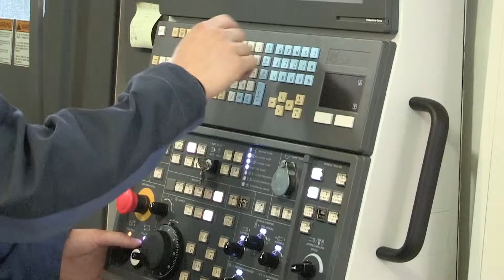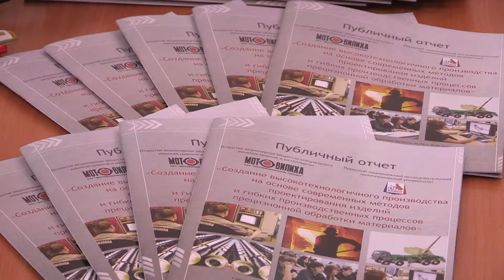Научная деятельность ПНИПУ